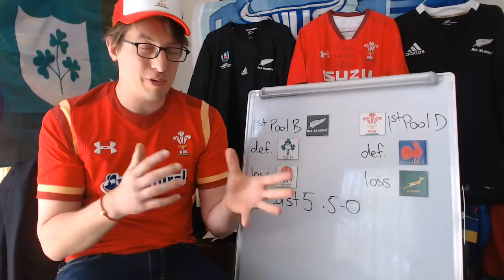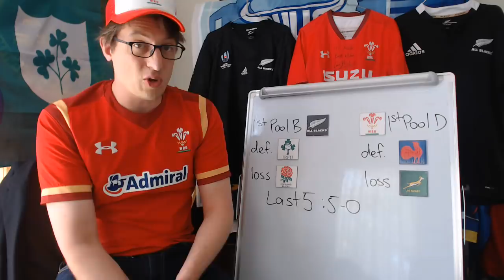Previewing New Zealand v Wales - Rugby World Cup 2019 Bronze Final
All Blacks:
15 Beauden Barrett, 14 Ben Smith, 13 Ryan Crotty, 12 Sonny Bill Williams, 11 Rieko Ioane, 10 Richie Mo'unga, 9 Aaron Smith, 8 Kieran Read (c), 7 Sam Cane, 6 Shannon Frizell, 5 Scott Barrett, 4 Brodie Retallick, 3 Nepo Laulala, 2 Dane Coles, 1 Joe Moody.

Res: 16 Liam Coltman, 17 Atu Moli, 18 Angus Ta'avao, 19 Patrick Tuipulotu, 20 Matt Todd, 21 Brad Weber, 22 Anton Lienert-Brown, 23 Jordie Barrett.

Wales:
15 Hallam Amos, 14 Owen Lane, 13 Jonathan Davies, 12 Owen Watkin, 11 Josh Adams, 10 Rhys Patchell, 9 Tomos Williams, 8 Ross Moriarty, 7 James Davies, 6 Justin Tipuric, 5 Alun Wyn Jones (c), 4 Adam Beard, 3 Dillon Lewis, 2 Ken Owens, 1 Nicky Smith

Res: 16 Elliot Dee, 17 Rhys Carre, 18 Wyn Jones, 19 Jake Ball, 20 Aaron Shingler, 21 Gareth Davies, 22 Dan Biggar, 23 Hadleigh Parkes